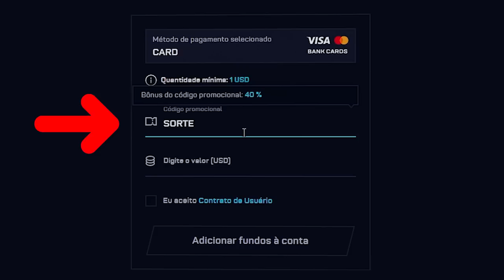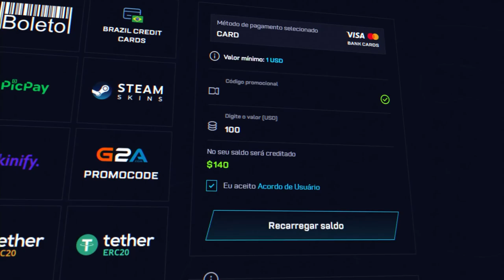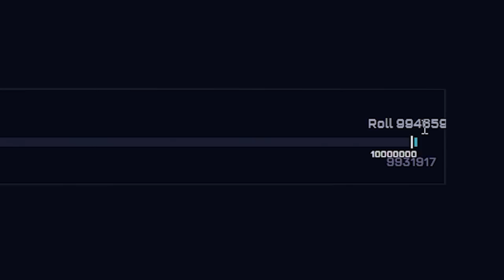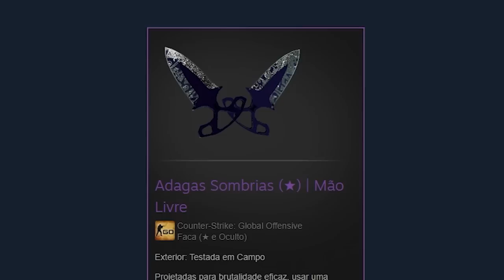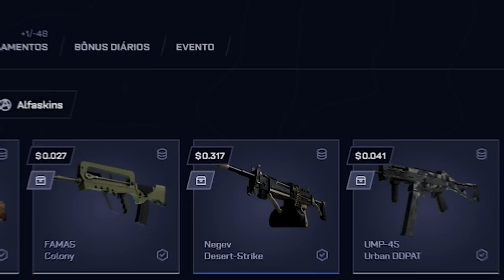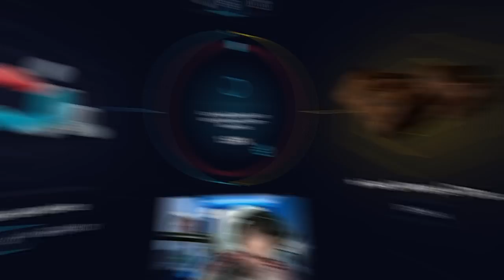com 3% o INSCRITO ganhou uma FACA DOPPLER "ALL BLACK"